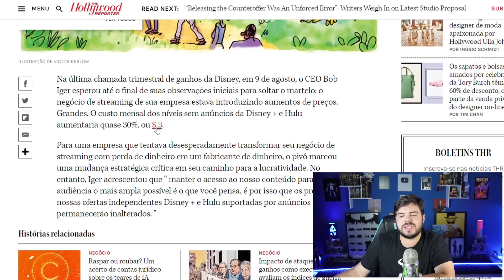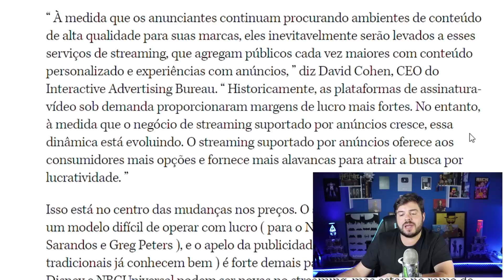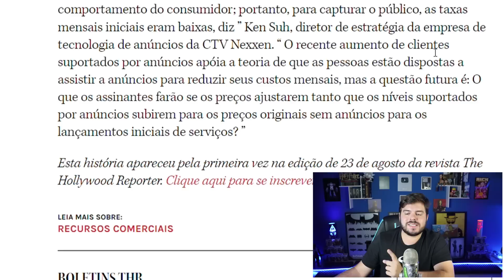DOMINAÇÃO DOS PLANOS COM ANÚNCIOS! VALE A ECONOMIA? Netflix, Disney+, HBO Max E MUITO MAIS!